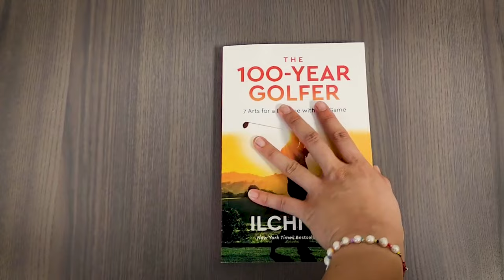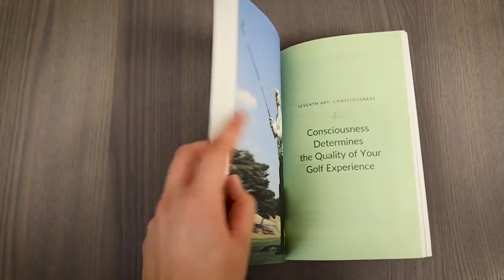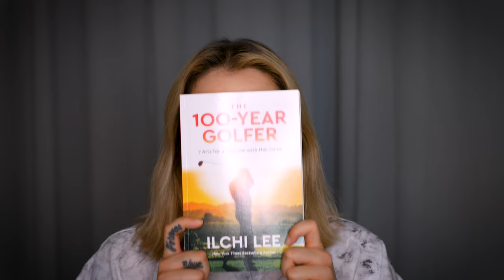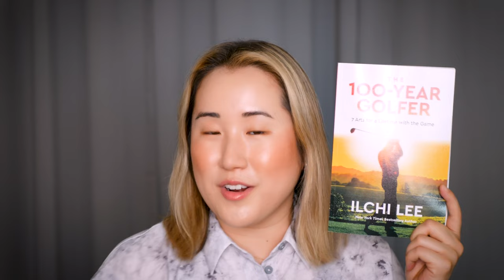THE 100 YEAR GOLFER by Ilchi Lee | Book Review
Ilchi Lee, the founder of Brain Education, has written over 40 books and "The 100 Year Golfer: 7 Arts for a Lifetime with the Game" is the newest in his collection! Check out my review of the book (SPOILER ALERT: This book is not just for golfers.)